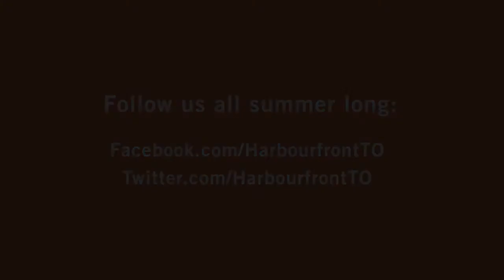Pan Fantasy on the WestJet Stage